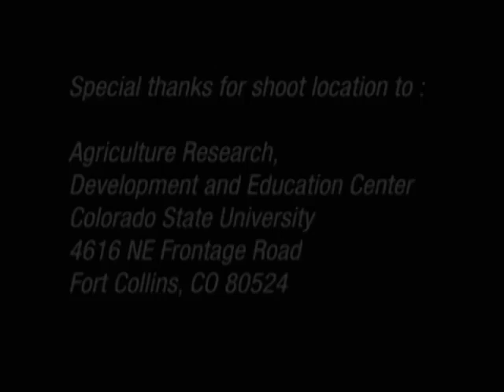Animals Make Us Human: Temple Grandin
The best-selling animal advocate Temple Grandin offers the most exciting exploration of how animals feel since The Hidden Life of Dogs. In her groundbreaking and best-selling book Animals in Translation, Temple Grandin drew on her own experience with autism as well as her distinguished career as an animal scientist to deliver extraordinary insights into how animals think, act, and feel.Now she builds on those insights to show us how to give our animals the best and happiest life&mdash;on their terms, not ours. It&rsquo;s usually easy to pinpoint the cause of physical pain in animals, but to know what is causing them emotional distress is much harder.Drawing on the latest research and her own work,Grandin identifies the core emotional needs of animals.Then she explains how to fulfill them for dogs and cats, horses, farm animals, and zoo animals.Whether it&rsquo;s how to make the healthiest environment for the dog you must leave alone most of the day, how to keep pigs from being bored, or how to know if the lion pacing in the zoo is miserable or just exercising,Grandin teaches us to challenge our assumptions about animal contentment and honor our bond with our fellow creatures. Animals Make Us Human is the culmination of almost thirty years of research, experimentation, and experience. This is essential reading for anyone who&rsquo;s ever owned, cared for, or simply cared about an animal.